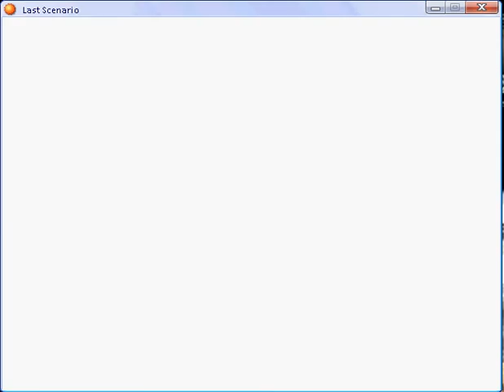Last scenaio part 257.flv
Temple of Gaia part 9